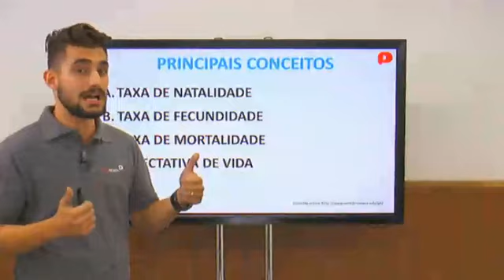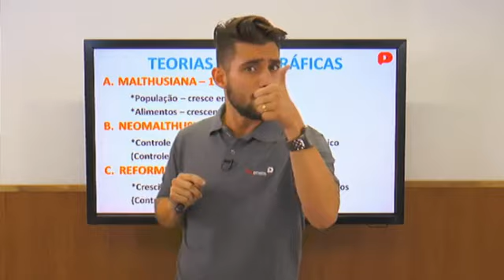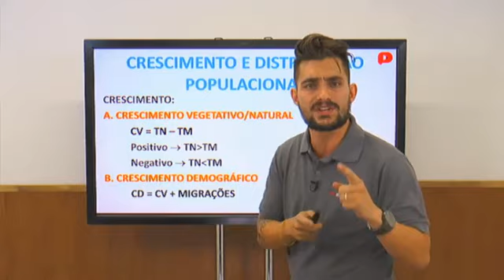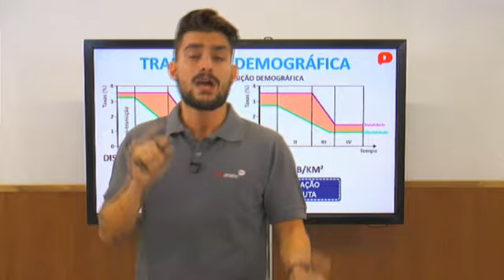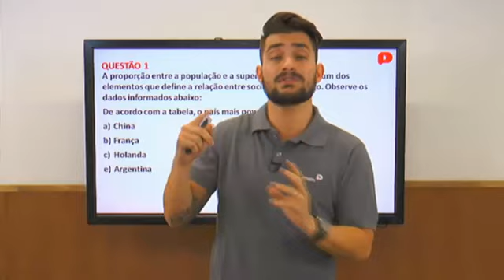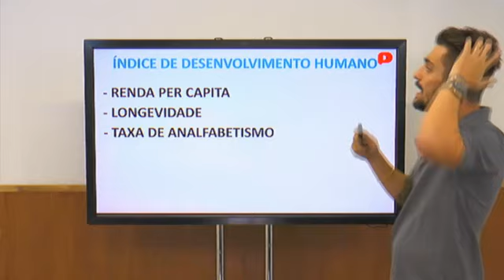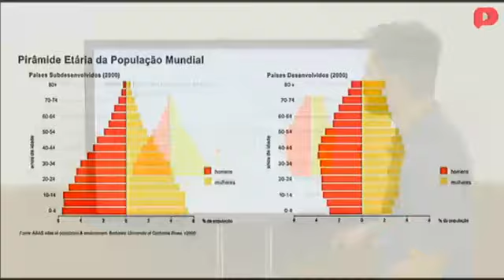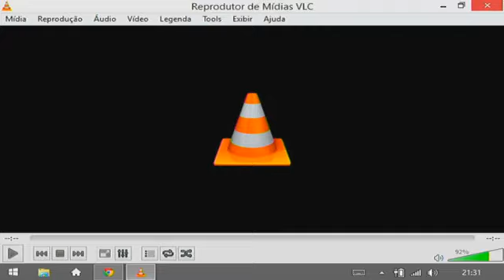Geografia - População mundial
⚡ Assine o ProEnem agora e tenha acesso a todo o nosso conteúdo exclusivo

Aula ao vivo de Geografia com o Prof. Robson Jorge sobre  População mundia.